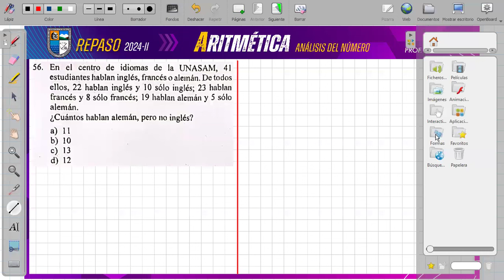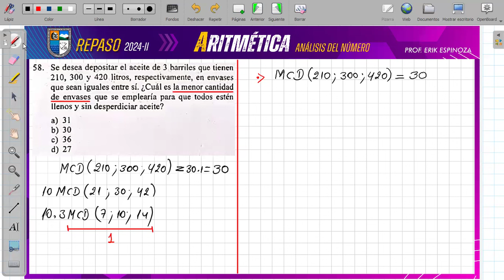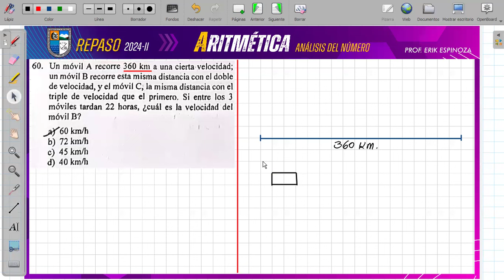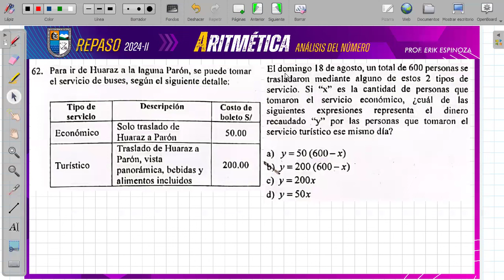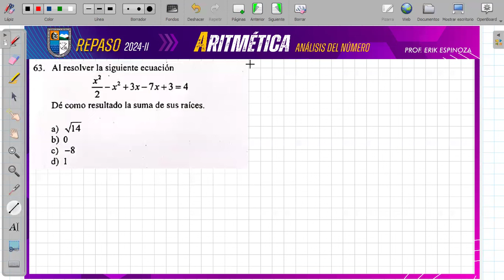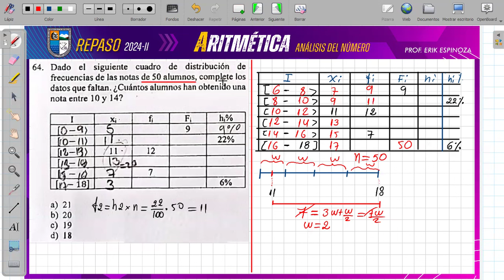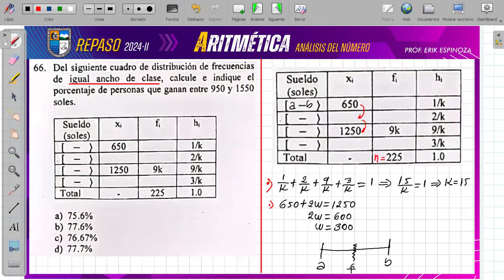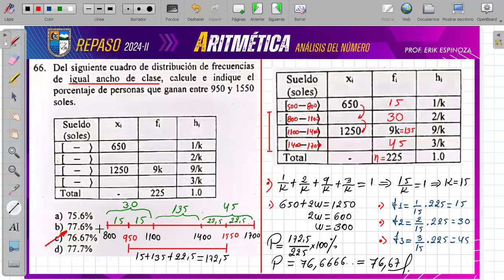SOLUCIONARIO ARITMÉTICA, ÁLGEBRA Y ESTADÍSTICA EXA. EXTRAORDINARIO UNASAM2024-II (ÁREA B) PROF. ERIK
SOLUCIONARIO ARITMÉTICA, ÁLGEBRA Y ESTADÍSTICA EXAMEN EXTRAORDINARIO UNASAM 2024-II (ÁREA B) PROF. ERIK ESPINOZA